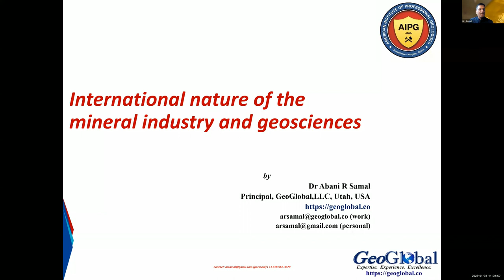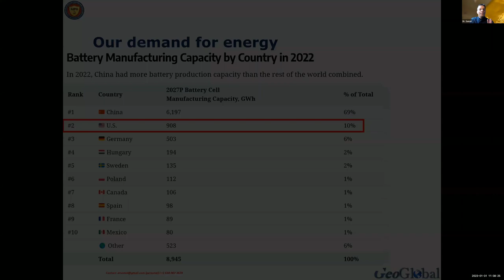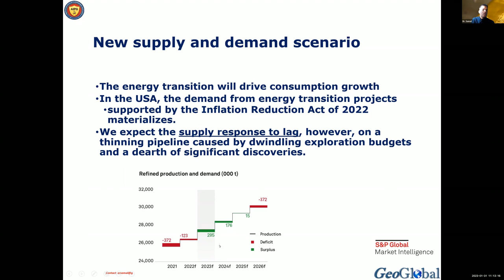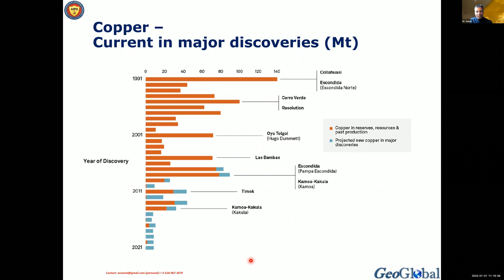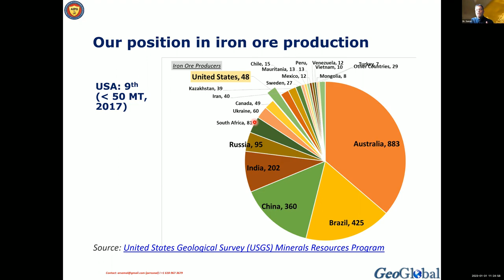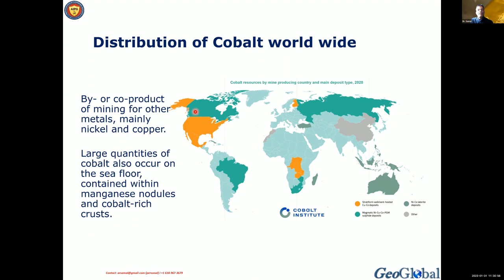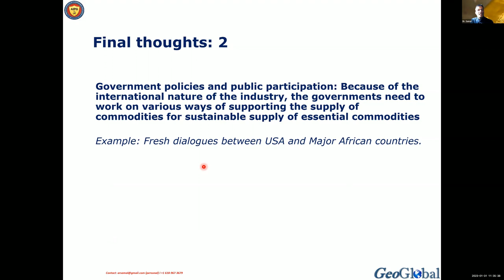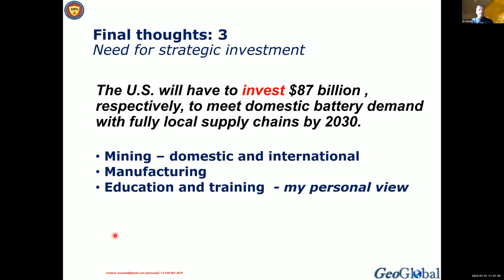AIPG Lunch and Earn Series: Abani Samal-The Global Nature of the Minerals Industry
Dr. Abani Samal is a CPG, Fellow of the Society of Economic Geologists, and a Registered Member of SME. Dr. Samal has worked on deposits around the world over the last 25 years and has extensive experience in precious and base metal exploration, chromite discovery, rare earth element mining, and in diamond exploration and discovery. Join us as Dr. Samal outlines the international nature of the minerals industry.